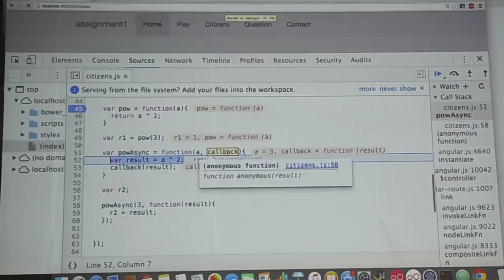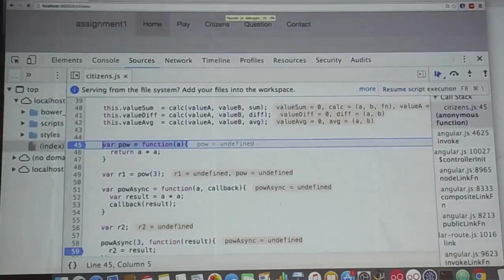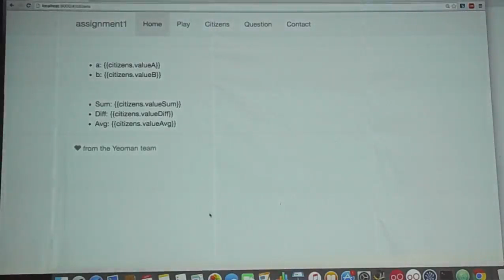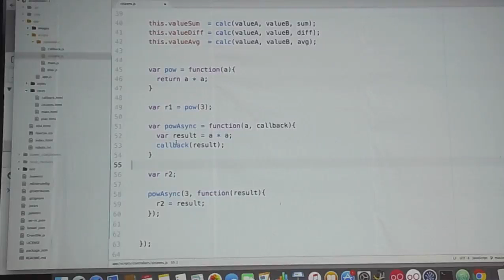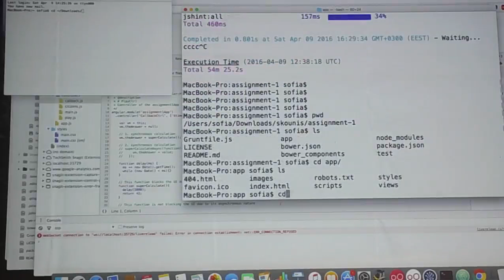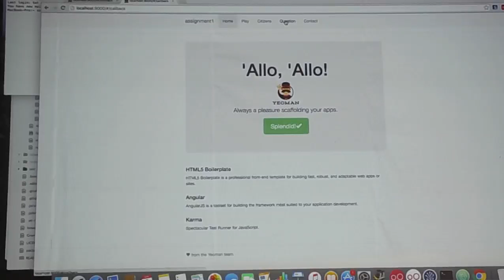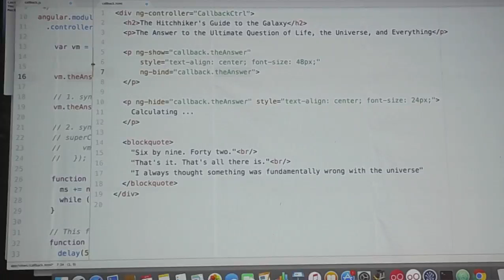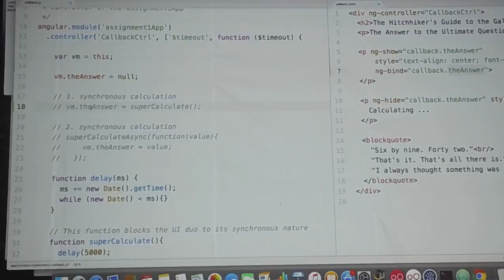JustAPP Workshop Seminar 3 Part 3